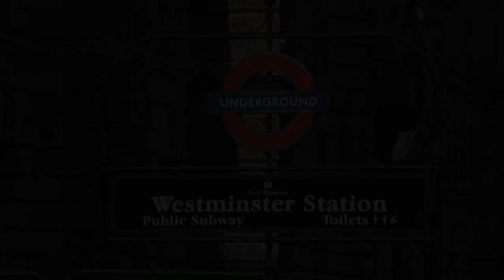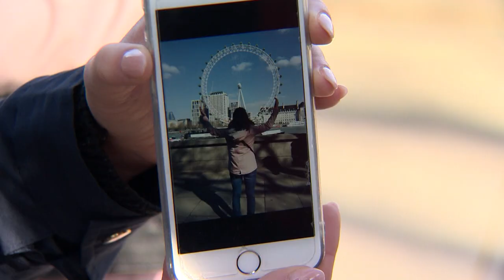Das perfekte Foto: Tricks für ein außergewöhnliches Bild | SAT.1 Frühstücksfernsehen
Zum perfekten Urlaub gehört natürlich das perfekte Foto. Unser Reporter war mit einer Profi-Fotografin in London unterwegs und die hat ihm ganz einfache Tipps und Tricks mit auf den Weg gegeben, die jeder in seinem nächsten Urlaub direkt umsetzen kann.